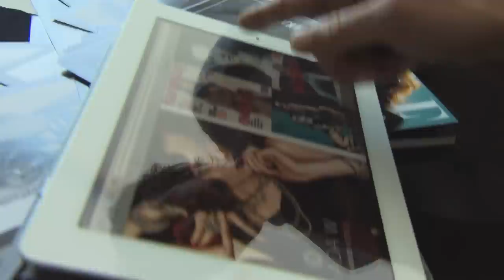Fashion photography with Frederico Martins 1/3 | Phase One LIVE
Follow Portuguese fashion photographer, Frederico Martins, on an editorial shoot for ELLE Magazine. This is the first of 3 videos covering his complete workflow.

Frederico is shooting with the Phase One IQ140 on a 645DF camera

Frederico: "It was through the surf that I discovered photography and I started to be more passionate about it since I picked up my father's camera and went to the beach and photographed my colleagues surfing. I started to work with some surf magazines in Portugal. And now, 20 years later, I'm shooting fashion which I didn't plan."

"We're shooting a 8-12 pages editorial in ELLE magazine. ...
Today we have 1,5 tons of sands in the studio so we can do this surreal environment where the sand came in the studio."

"Its really important that you work with the best available equipment. The right gear that gives you the results that the client is expecting. Especially with magazines because when you see a picture printed it's really important that you have a really good camera to produce the best possible result."

"I'm going to use my IQ140 which is perfect for this kind of shooting. For a fashion shoot we need a speedy camera, highest quality and the right format."